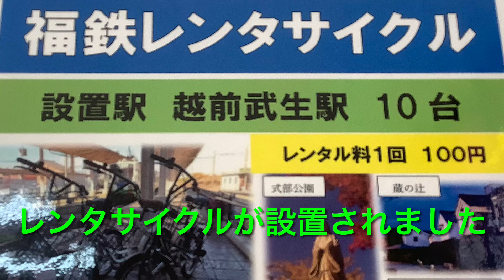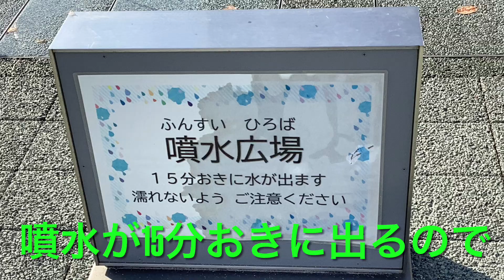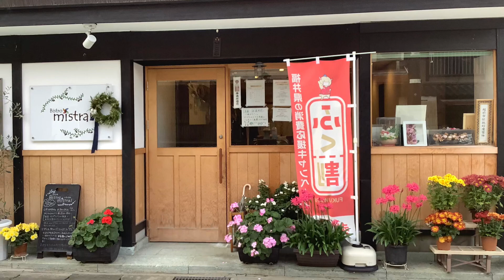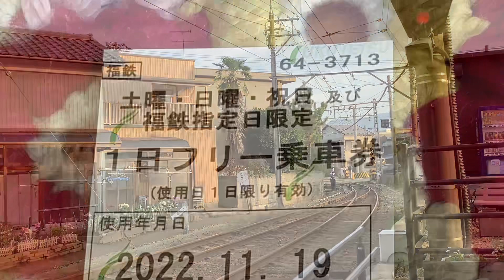福井鉄道 越前武生駅に「レンタサイクル」10台設置されました。福鉄電車利用で１回100円 2022年11月1日スタート